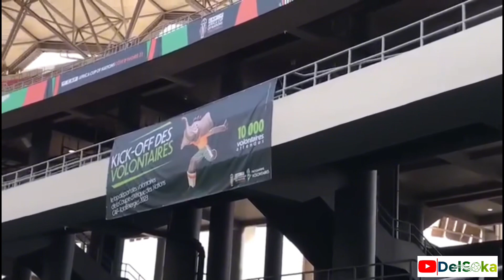How far Can Black Stars Go in AFCON 2023?